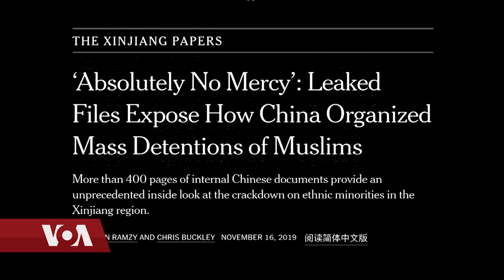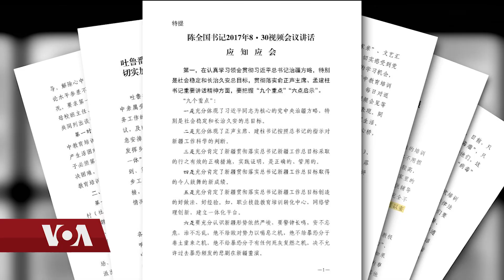རྒྱལ་སྤྱིའི་གསར་འགྱུར། ༢༠༡༩ ཟླ་ ༡༡ ཚེས་༡༨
Headline News Nov 18, 2019 རྒྱལ་སྤྱིའི་གསར་འགྱུར། ༢༠༡༩ ཟླ་ ༡༡ ཚེས་༡༨